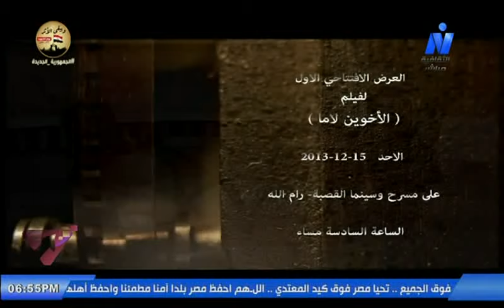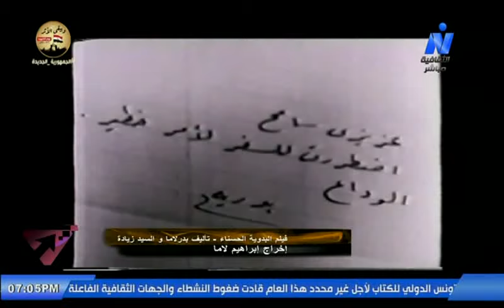الاخوان لاما من زاوية أخري مع الكاتب جمال عبد القادر .. فكرة وإعداد إيمان مصطفى